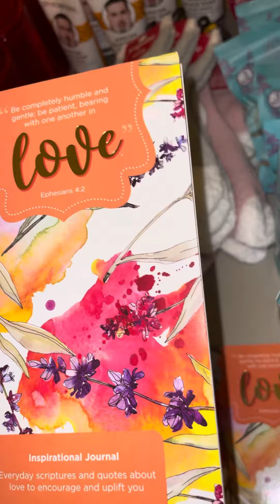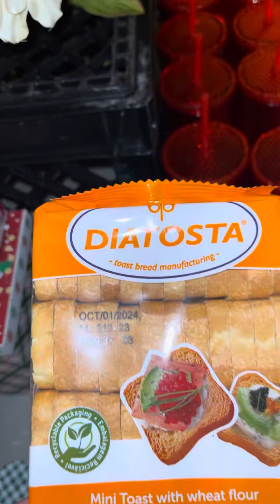Dollar General/Dollar Tree/Bath and body works Shopping Haul